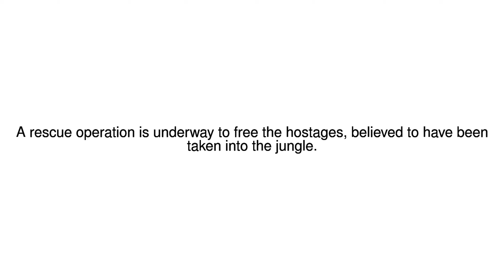News Update Colombia's ELN rebels 'kidnap eight' in Choc 09/05/17